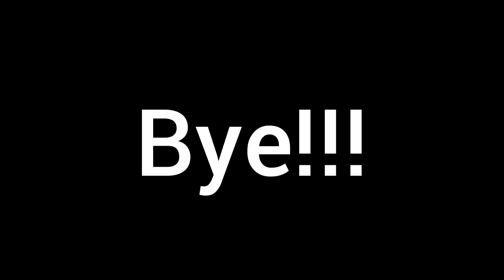CP Day 51: Sister does our Makeup